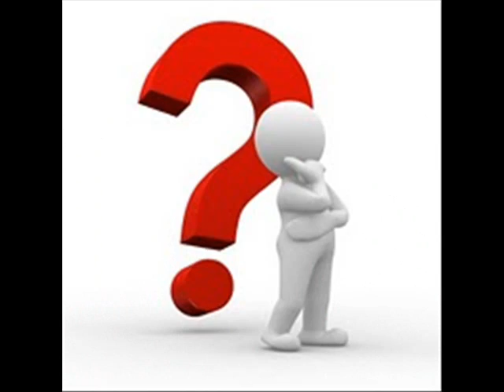Luis Henrique e Souza Filho--Patricinha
Mais uma musica do primeiro CD de Luis Henrique e Souza Filho
Musica por título de PATRICINHA de composição de Luis Henrique e Dombar